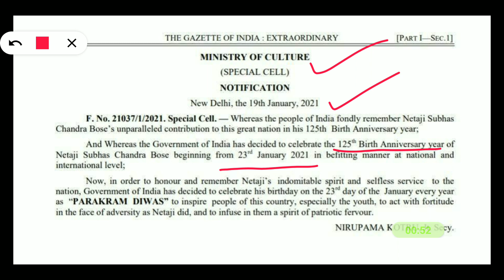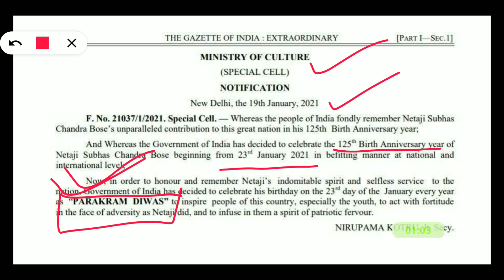PARAKRAM DIWAS ( पराक्रम दिवस)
SubashChandraBoseBirthday About these lesson - my lesson is dedicated to free education of upsc cse & ias pre and mains examination .I have experience of given 3 IAS INTERVIEW and cleared 4 times upsc cse prelims exam. So I share my experience and knowledge to New ias aspirant .It's free upsc learning platform dedicated to all . I also teach here upsc pre and mains gs and essay writing lesson free for all.